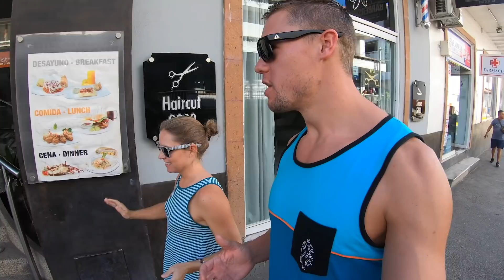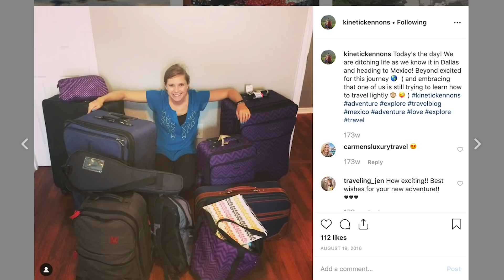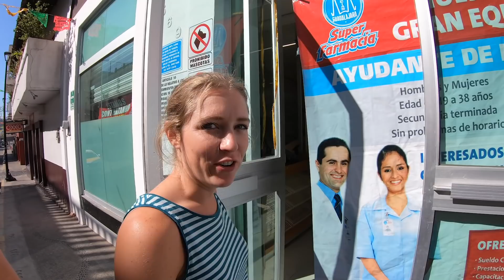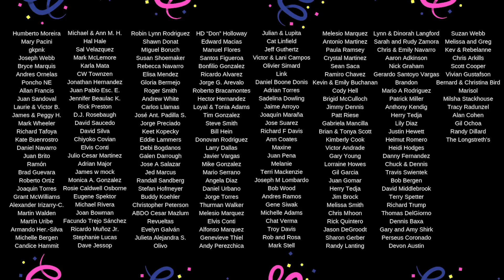THIS is EVERYTHING We Own (Are we Minimalists!?)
Are we minimalists? I don't even know how to spell minimalists- i am not sure if we can call ourselves that or not! We would say that we are minimalist in the making. By that we mean that we definitely don't see ourselves as minimalist- but after three years of living in Mexico and attempting to have less, do more, and be more (our motto) we feel like we are making some progress on this whole minimalism thing.

In an effort to hold ourselves accountable and to give you a sneak peak into our lives living in Mexico, here is everything that we own! 😃

Well, almost everything 😜

OUR GEAR
Our Main Camera:
Our Drone
Vlogging lens
Great for pics
Why is that shot so smooth?
Did that camera just go underwater!?
Affordable Tripod